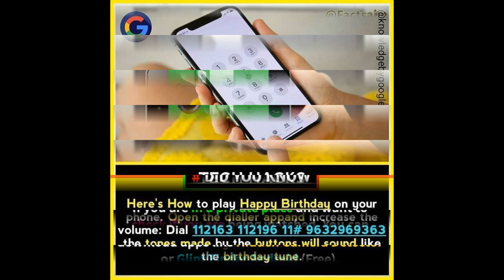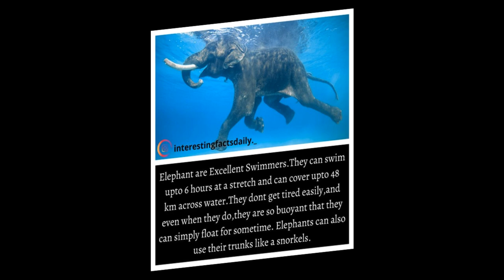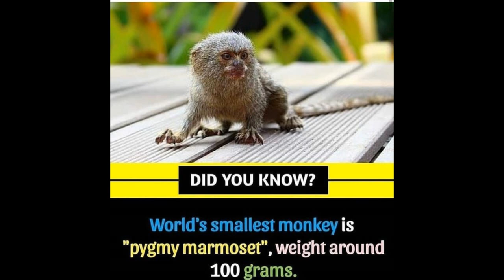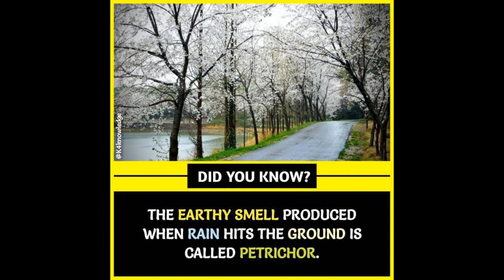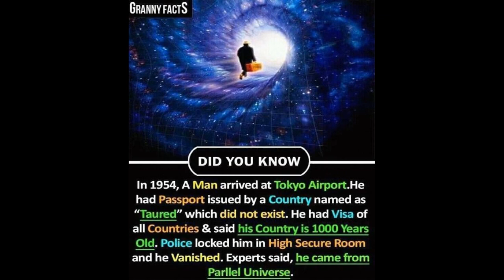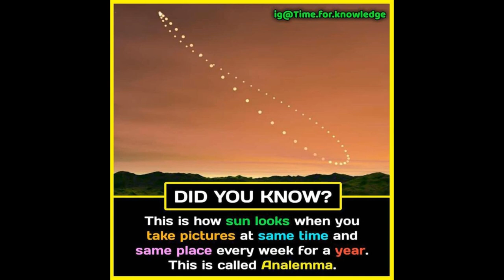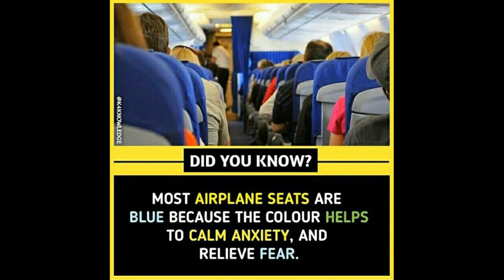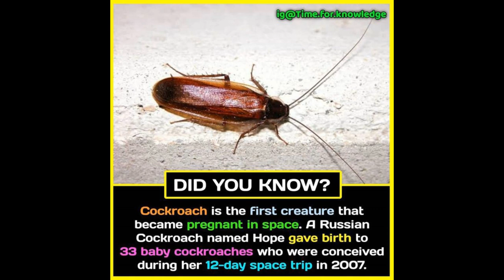OMG !! 😱😱 Interesting Facts you shouldn't Miss#20 ||Facts Techz|Did You Know Facts ? | GetsetFlyFact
song used

NO MEMES ARE OWNED BY ME ALL THE CREDITS GOES RESPECTED CREATORS OF THE MEMES.